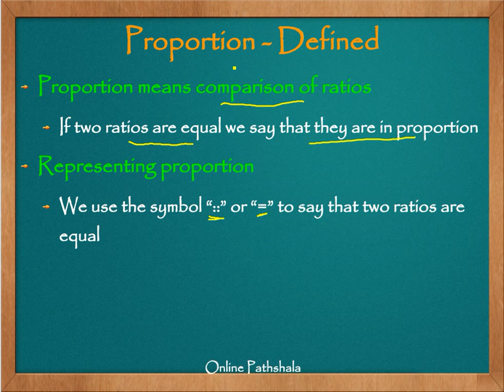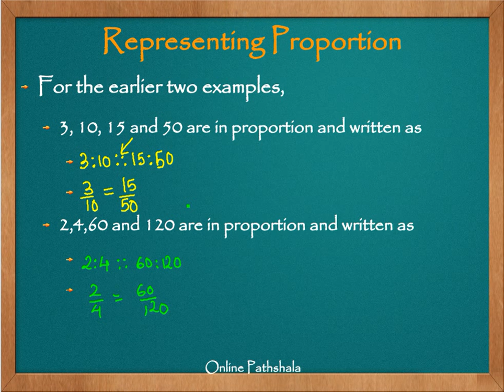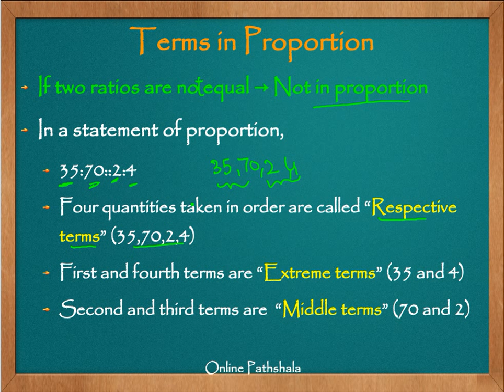Ch12_11_Definition_of_Proportion CBSE MATHS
Class 6

In this video, we define "proportion" in mathematics and how is proportion represented. We also learn about the consecutive terms, middle terms and extreme terms in a proportion